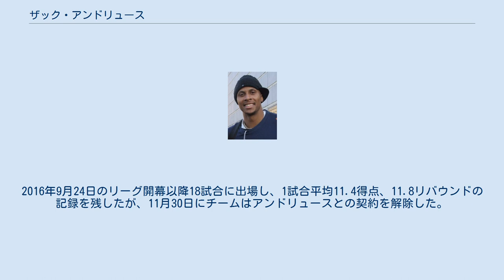ザック・アンドリュース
アイオワ・エナジーの選手
ロサンゼルス・ディーフェンダーズの選手
ザック・アンドリュース（Zachary Leon Andrews、1985年3月9日 - ）は、アメリカ合衆国出身のプロバスケットボール選手。
ポジションはセンター及びパワーフォワード。
背番号21。
203cm、102kg。
 ユバ短期大学を経てブラッドリー大学でバスケットボール選手としてプレーした。
 NBAのサクラメント・キングスよりサマートレーニングキャンプと2007年のトライアウトへ招待されたが、ロースター入りは果たせなかった。
 以後、2007年にCosta Urbana Playas de Santa Pola （スペインLEB Silver）、BC Igokea Partizan Aleksandrovac（ボスニア）。
2008年、Genc Banvitliler （トルコTB2L）。
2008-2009年、Rayet Guadalajara （スペインLEB Bronze）。
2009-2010年 CB Penas Huesca （スペインLEB Silver）などに所属した。
 2010年、日本プロバスケットボールリーグ（bjリーグ）の新潟アルビレックスBBと契約し、1シーズンプレーした。
 新潟退団後、スペインでのプレーを経て2013年に再び日本に戻り、大阪エヴェッサに加入し、1シーズンプレーした。
 2016年8月、アースフレンズ東京Zと契約。
登録名はザッカリー・アンドリュース。
2016年9月24日のリーグ開幕以降18試合に出場し、1試合平均11.4得点、11.8リバウンドの記録を残したが、11月30日にチームはアンドリュースとの契約を解除した。